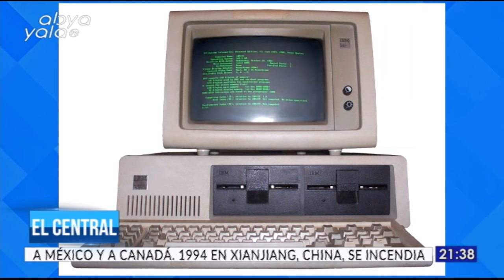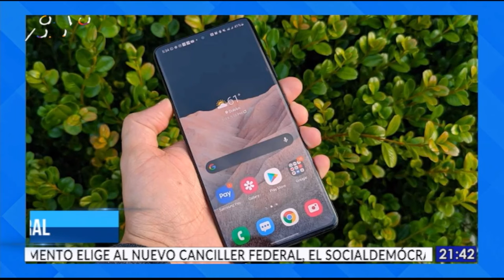Entrevista🔴 "Toto" Arévalo su vida y pasión por el fútbol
"Toto" Arévalo nos acompañó en ElCentral para conocer y recordar un poco más de su vida y pasión por el fútbol , uno de los referentes del periodismo deportivo en Bolivia